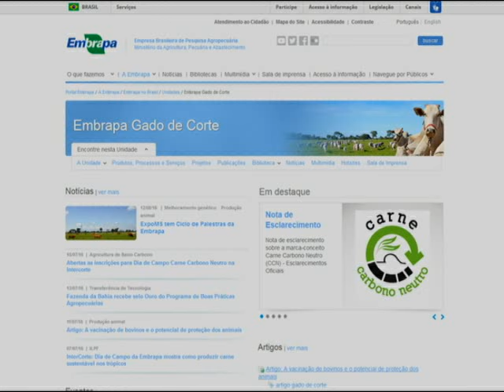SERIE ESPECIAL CARNE CARBONO NEUTRO - GELSON FEIJÓ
Nesta última parte da série da reportagem, veja como seguir os requisitos do Carne Carbono Neutro pode gerar uma carne sustentável, uma das características que o mercado interno e principalmente externo exigem.

Reportagem e produção: Karol Peralta
Cinegrafista: Roni Soares e Semi Ferreira
Auxiliar Operador de Câmera: João Phelipe
Editor de Imagem: Flávio Alves